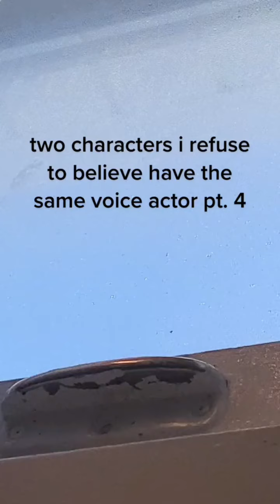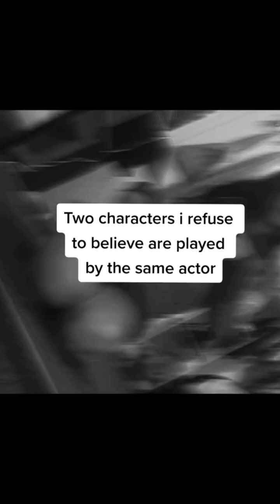two characters I refuse to believe are played by the same person tiktok COMPILATION 🤩/new CHALLENGE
hiiiii💫💫